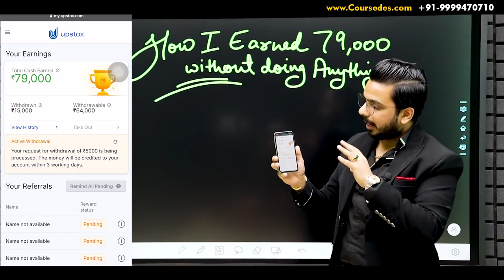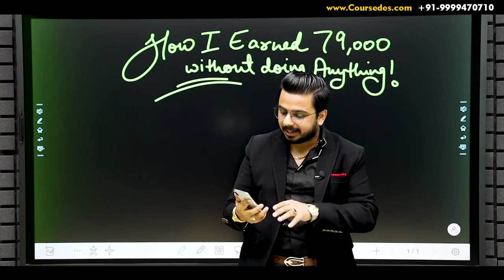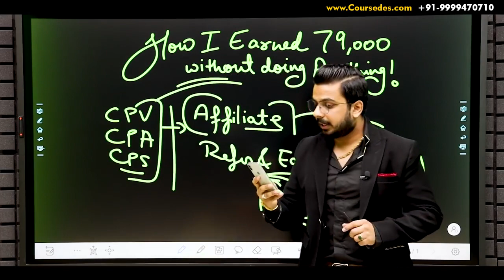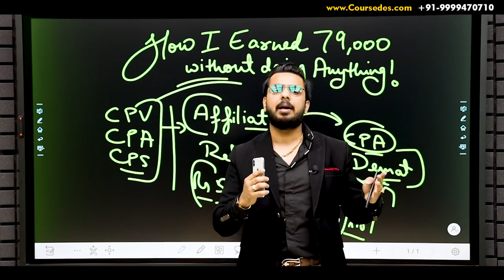Earn 5000 Daily Extra Income without Investment Work From Home Earn Money Online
Earn Rs5000 Daily ExtraIncome without Investment Work From Home EarnMoney Online
रोजाना 5000 रुपये कमाएं # घर से काम किए बिना अतिरिक्त आय # ऑनलाइन पैसा कमाएं
५००० रुपये प्रतिदिन कमाएं अतिरिक्त आय बिना निवेश के घर से काम करें
ਰੋਜ਼ਾਨਾ 5000 ਰੁਪਏ ਦੀ ਕਮਾਈ ਕਰੋ ExtraIncome ਬਿਨਾ ਨਿਵੇਸ਼ ਦੇ ਕੰਮ ਤੋਂ ਘਰ EarnMoney .ਨਲਾਈਨ
Pratirōjū 5000 rūpāyalu sampādin̄caṇḍi#iṇṭi nuṇḍi peṭṭubaḍi lēkuṇḍā pani cēyaṇḍi#ān‌lain‌lō ān‌lain‌lō sampādin̄caṇḍi
ઘરેથી EarnMoney ઓનલાઈન રોકાણ કાર્ય વગર 5000 રૂપિયાની દૈનિક ExtraIncome કમાઓ

In this Video you will learn about Refer and Earn from of Upstox where you can earn money online by sharing the link. Money comes straight to your bank account.

(Upstox Keeps on changing it’s offers, you now need to pay 249+gst to open your account and start earning with refer and earn.

Good News: Now you will earn Rs 600 per referral